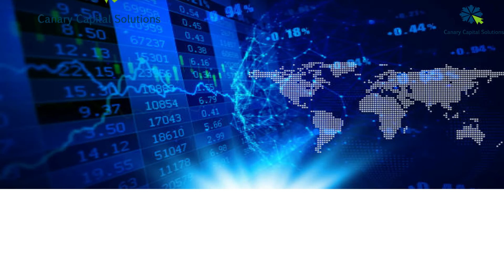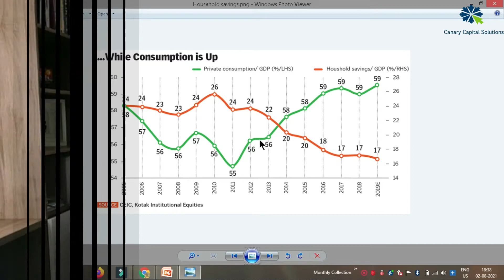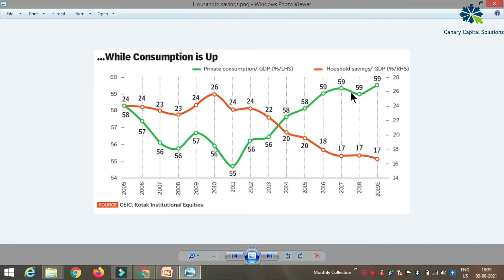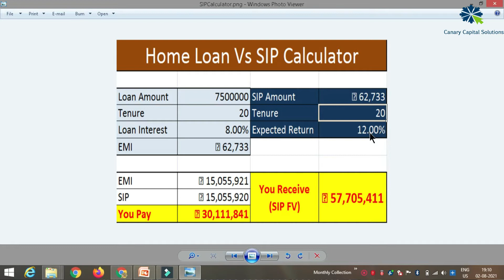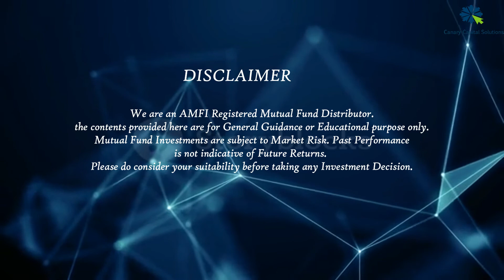Do YOu Know? - EMI is a Loan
Video explains you about what is EMI and how it depletes you earnings. Also shows the comparison between EMI and SIP.

Thanks
Canary Capital Solutions